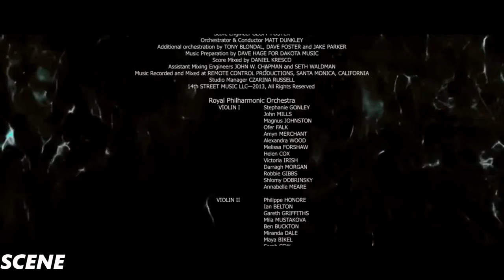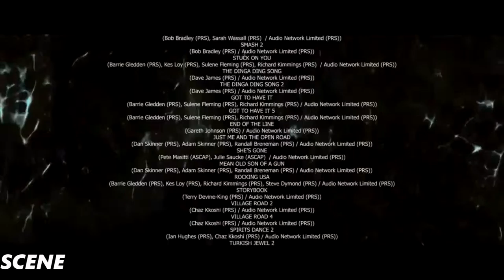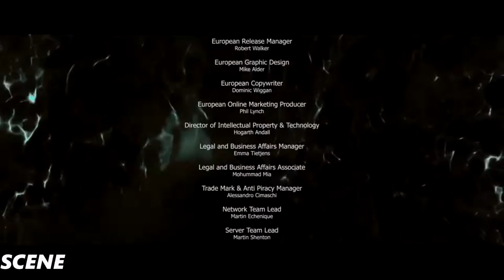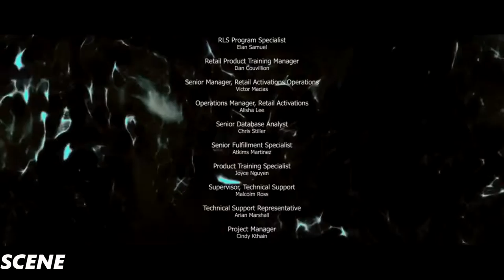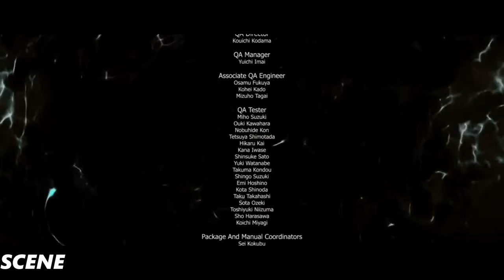Beyond Two SOULS PS4 - Walkthrough Part 22-credits-[1080p 60FPS HD]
Beyond Two Souls Remastered PS4 Walkthrough 1080P Full Games & All DLC Included in my Walkthrough of the PS3 Remaster.
I will show you all cutscenes and attempt to go for the best ending / true ending in the game by saving everyone and making the best choices.

Bloodborne The Old Hunters DLC Expansion Walkthrough Gameplay 1080P PS4
Location and how to Access DLC, All Bosses, All Secrets I can find in my walkthrough, All cutscenes, All areas and all weapons I come across will be shown in my walkthrough, is Bloodborne the GOTY for 2015 with this Expansion? Let's find out!b